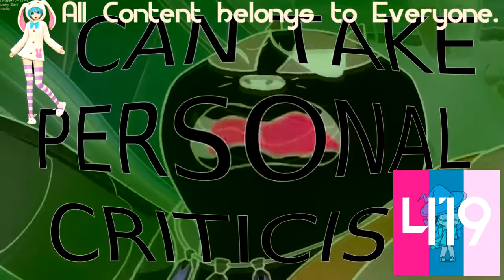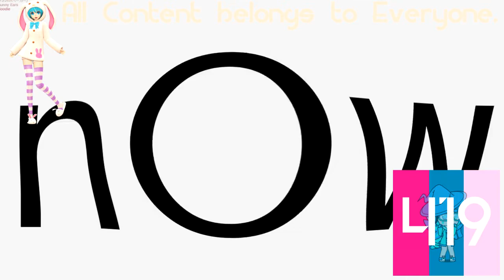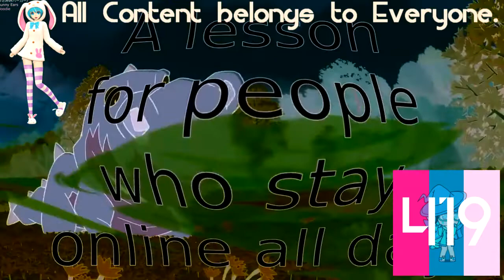(REQUESTED) Badgerclops' New Crystals In G-Major 74